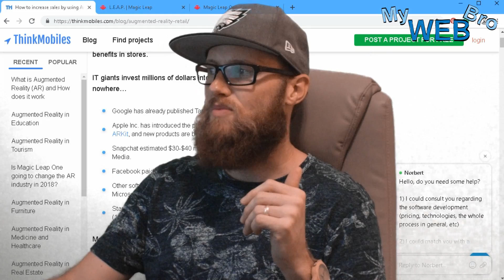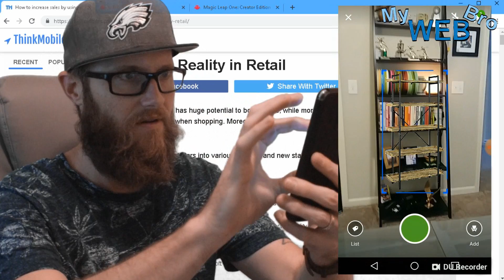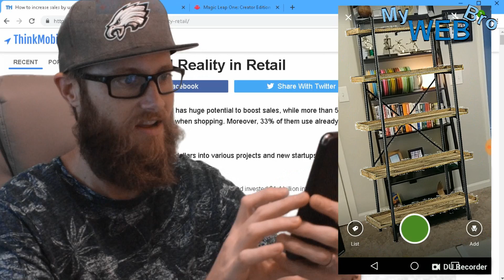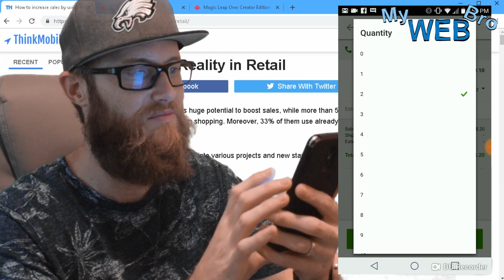The Future Of Ecommerce Is Augmented Reality Shopping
With the biggest companies in the world investing billions on Augmented Reality and AR integrations in e-commerce platforms to enhance shopping, it won't be long before the Augmented Reality retail shopping industry has over 130 Billion streaming annually. Analysts predict by 2020 AR shopping will be almost a 150 Billion dollar industry.